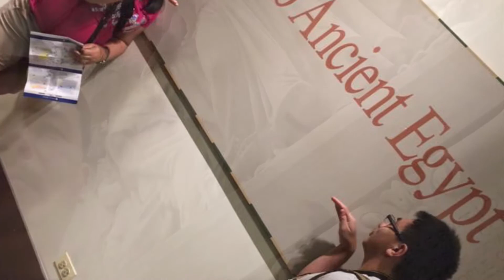Chicago Visits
Times when we go to the Windy City. Please subscrive. Thanks.